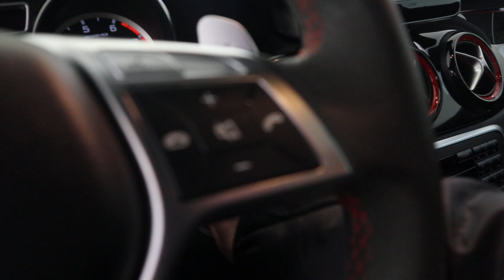Mercedes-Benz GLA-klasse 45 AMG 4Matic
Voorzien van onder andere; 361Pk, Performance seats, Panorama

Auto Siero
Walstraat 6
8317 AP Kraggenburg